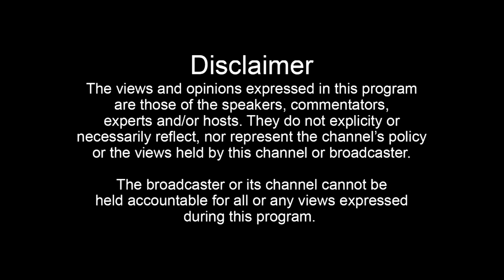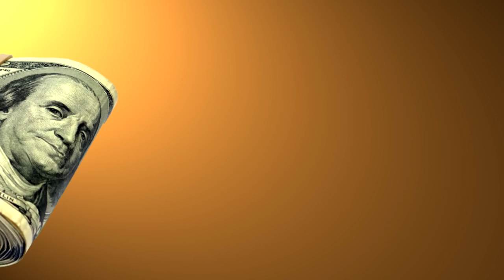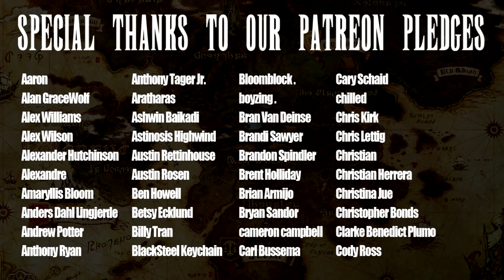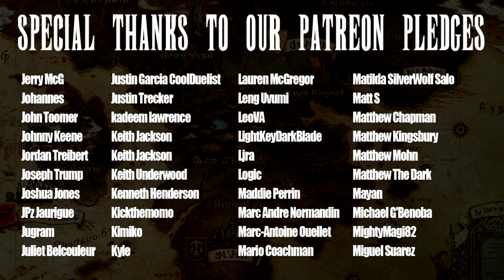Behind the light: Eliza [Final Fantasy XIV in a nutshell]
The third video of four in our FFXIV Nutshell series! In this video you will meet the team Black Mage, Eliza the obsessive completionist! See what grinds her gears and how many alts she has in this exclusive first look!